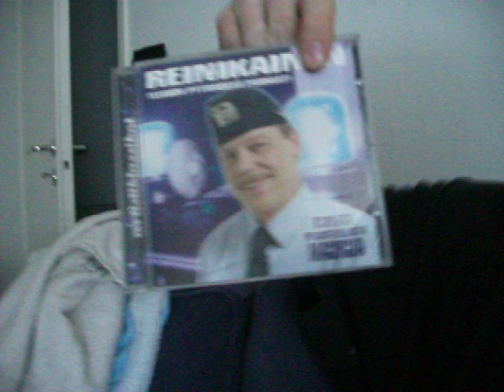Päivän kuulumiset...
Näin tuli taas todettu,että dieles hinta on alentunut ja vähän muutakin.